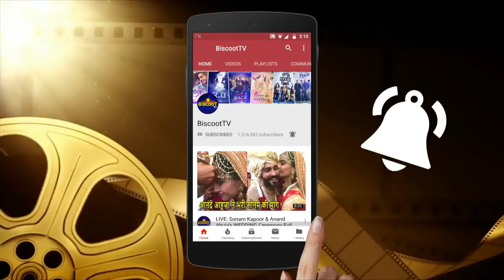Farhan Akhtar Reaction on DAD Comment Why only ‘BURQA', B@N ‘Ghoonghat’ too | Movie with SalmanKhan